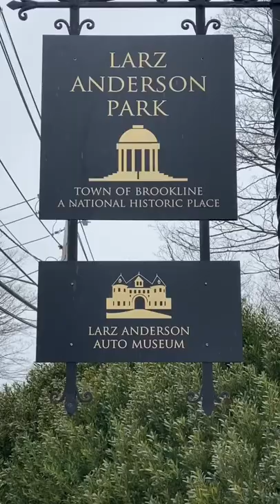Vintage Cars at Lars Anderson Auto Museum in Brookline, Massachusetts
I decided to explore the Larz Anderson Auto Museum in Brookline, Massachusetts.  I remember my father taking me there when I was a kid. So, I was excited to see the collection again, but I almost was let in because I forgot my vaccine card. Luckily, the attendant helped me get the information on the states app.

Cool cars fill the museum. It is the oldest collection of cars in the United States. It's like a collection of toys for adults. It shows the evolution of cars and how we use them. There are also exhibits of bikes and saddles.

A park surrounds the museum. It has one of the best sledding hills in the area and about 1.8 miles of trails. There is also a pond at the foot of the hill. At the top of the hill is a skating rink.

I hope you get a chance to visit the park and museum. The trick to remember is to park at the top of the hill and walk down to the museum. And don't forget your vaccine card.

The music is "Winter Boogaloo" composed by Vendla and produced by Gustav Lungren.